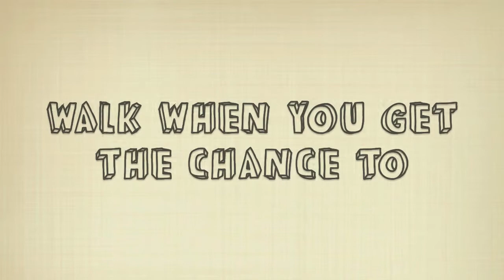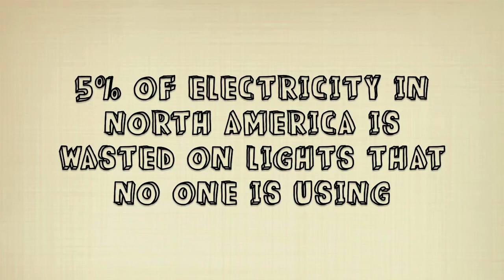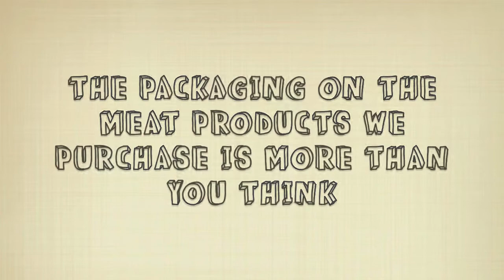'you should have smaller feet'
Yes this is a school project, can you tell? I thought it was good enough for here so here we go.

Music creds to
White Trees
Monster Rally
Fiznattics